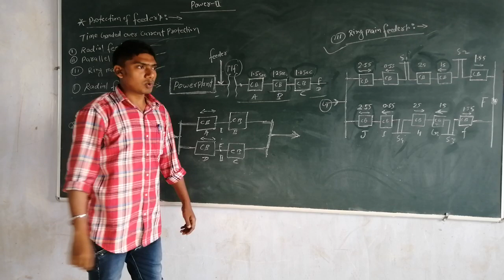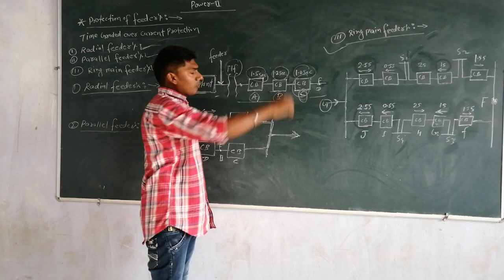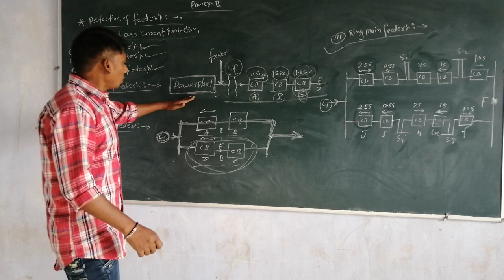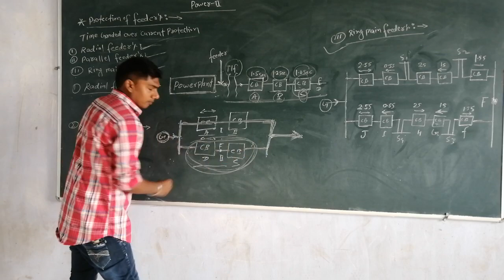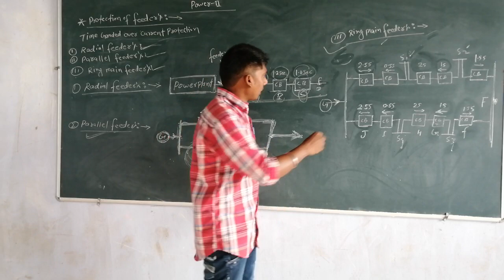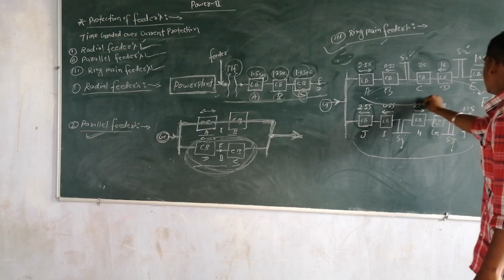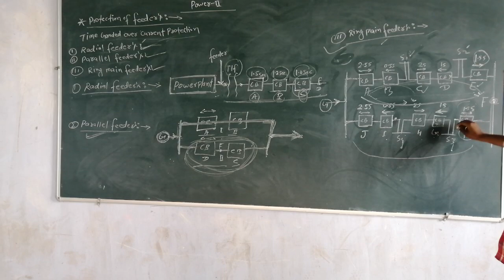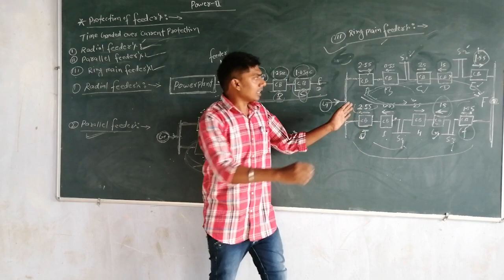Electrical power-2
Protection of feeders